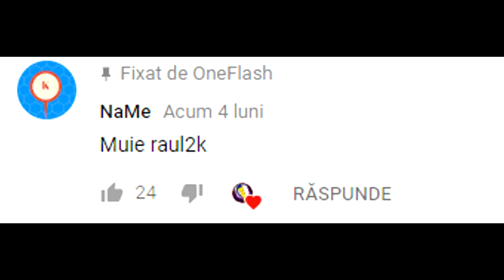L-AM INJURAT PE ONEFLASH PRIN DONATII ?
Ma scuzati daca mai sunt greseli in video :( L-am filmat foarte tarziu noaptea si eram obosit. Mda deabia acm la ora 4:25 am descoperit ca am zis "mentale" in loc de "mintale" csf.

Q: What cheat are you using?

Foloseste codul "raul2k" pentru 10% reducere pe unityhacks.com

Specs :

- Cpu : i5 4690k @4.5 ghz
- Gpu : Gtx 970 @1535 mhz
- Mobo : H81-gamer
- Ram : 16 gb ram Kingston